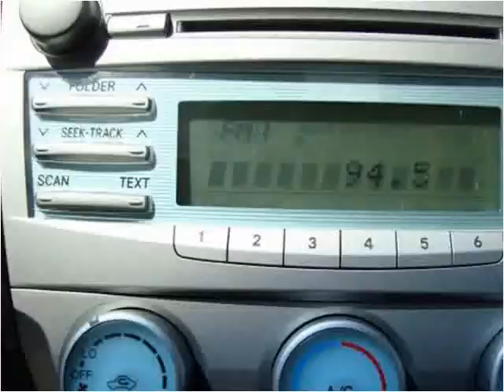2007 Toyota Camry available from Guy Strohmeier's Auto Center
This 2007 Toyota Camry is available from Guy Strohmeier's Auto Center.